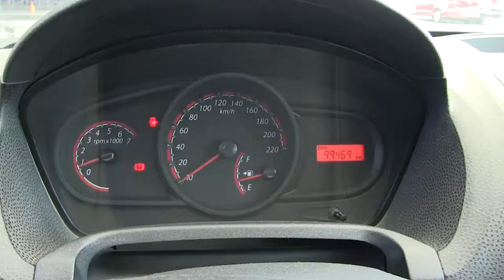Ford / Ikon / 2015/ c146766